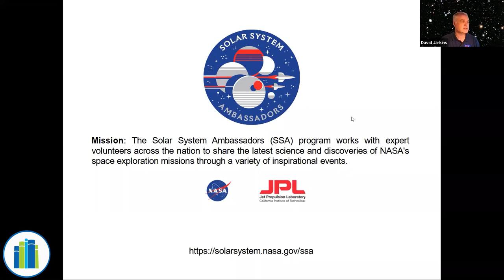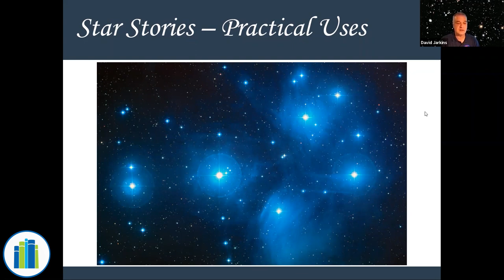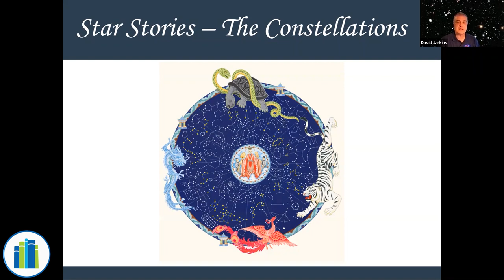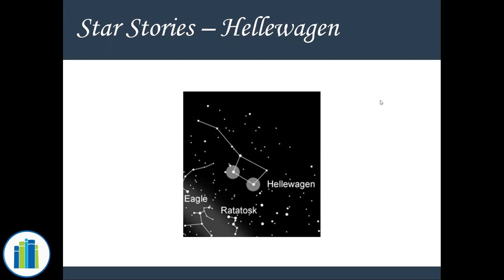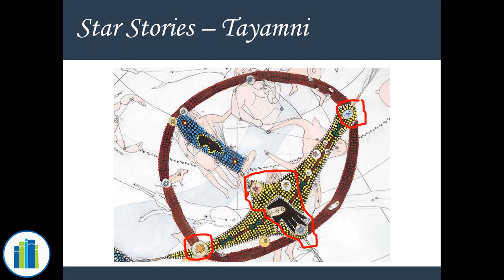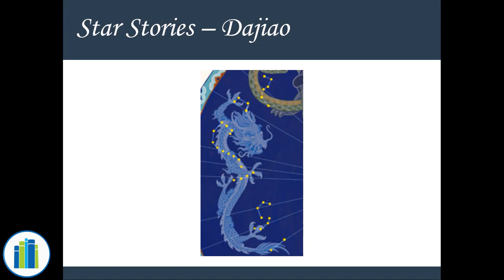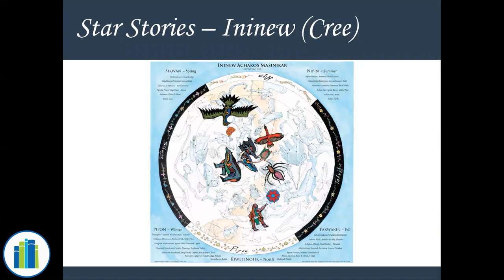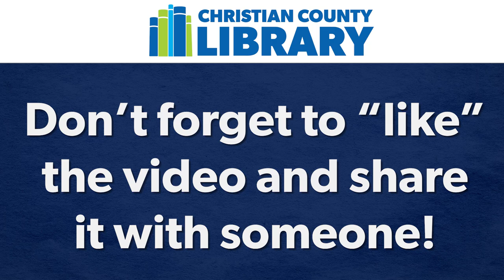Star Stories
NASA Solar System Ambassador David Jarkins takes you through the stories that were inspired by the various constellations and asterisms throughout many cultures.